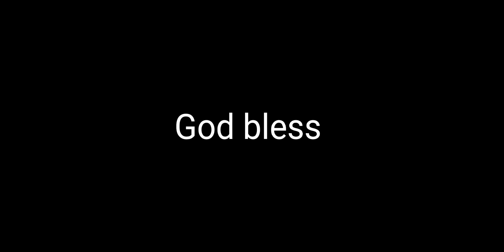Calvin Ridley gets a fantastic diving touchdown catch!!!